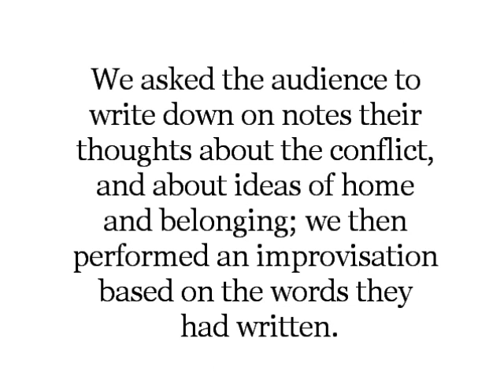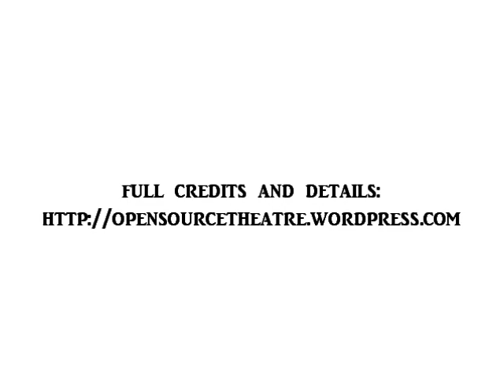Israel/Palestine - Open Source Theatre - Performance Clip 2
An extract from Open Source Theatre's touring interactive theatre project, Israel/Palestine. This clip features an improvised response to the audience's thoughts, and a monologue from an e-mail by the activist Rachel Corrie.